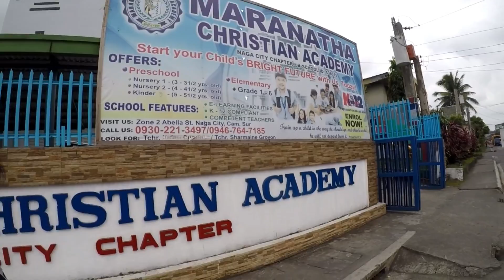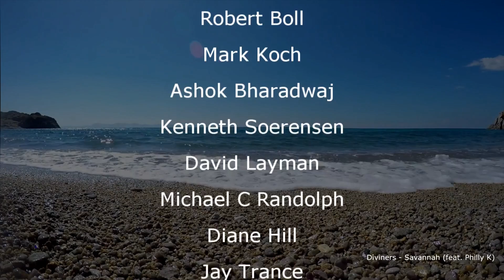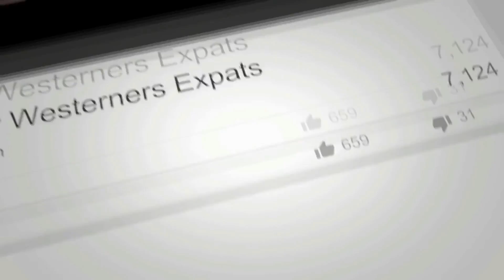Buy Birthday Cake 6 No Birthday Party Naga City Philippines 2 of 5 Vlog 418